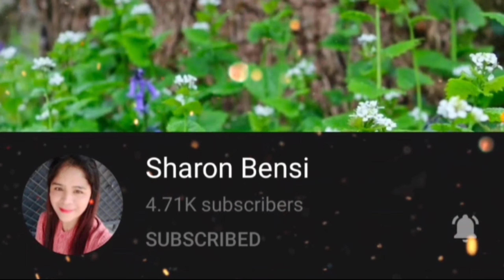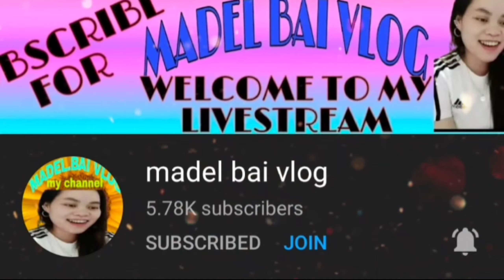PIZZA TIME AT ANDREA'S PIZZA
Takumus BES!

I bought pizzas and brought it home.

I hope you'll like them!

CONNECT TO MY VIP MEMBERS!!!

PLEASE CONNECT TO MY SUPERCHATTERS!!!